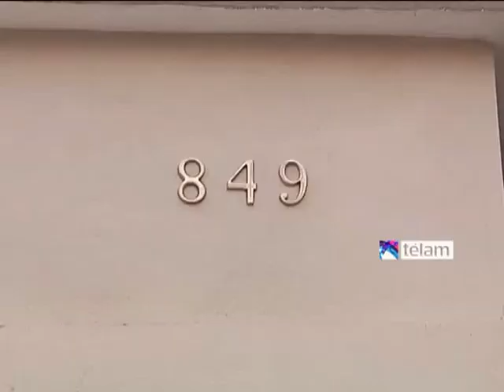Diputados respaldaron a periodista cordobés amenazado por investigación sobre narcotráfico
La Comisión de Libertad de Expresión de la Cámara de Diputados expresó hoy "el respaldo a la labor" y el "rechazo a las amenazas" sufridas por el periodista Tomás Méndez, quien expuso ante los legisladores su denuncia de supuestas vinculaciones entre políticos y policías con el narcotráfico en Córdoba.

En ese sentido, diputados del Frente para la Victoria, del radicalismo, del Frente Cívico, del GEN y del PRO, avalaron la elaboración de un proyecto de resolución que el miércoles de la próxima semana será puesto a consideración del plenario de la Cámara.

Méndez, productor y conductor del programa ADN, que se emite por Canal 10 de los servicios de Radio y TV de la Universidad Nacional de Córdoba, informó a los integrantes de la comisión acerca de las investigaciones que desarrolló su equipo periodístico sobre el narcotráfico en Córdoba, sus vinculaciones con policiales y políticas, y las amenazas que tanto él, como su familia, recibieron por dicha labor.

En una breve introducción, el periodista dijo que "el gobernador -de Córdoba, José De la Sota- trata de negar lo que está sucediendo" y que sus informes pudieron "comprobar la complicidad del poder político en el tema".

Señaló también que el gobernador hizo referencia al tema en actos públicos en los que sólo acusó, al afirmar que "las palabras matan" y que nunca recibió "llamados formales ni informales por parte del poder político de la provincia".

De la media hora que duró la reunión, la mayor parte la utilizaron los diputados para coincidir en el respaldo al periodista y para manifestar preocupación por la situación que atraviesa la provincia en relación con el narcotráfico.

Así, los cordobeses Mónica Gutiérrez y Carmen Nebreda (Frente para la Victoria), Patricia De Ferrari (UCR) y Graciela Villata (Frente Cívico) tomaron la iniciativa en un planteamiento del tema que fue acompañado por Paula Bertol (PRO), Gerardo Milman (GEN) y Eugenia Zamarreño (FPV).

El denominado `narcoescándalo` tomó estado público a partir de una investigación periodística e involucra a las instituciones del Gobierno que administra José Manuel de la Sota.

Entre las derivaciones más importantes, se registraron las renuncias del ministro de Seguridad, Alejo Paredes, y del jefe de Policía, Ramón Frías, quienes fueron reemplazados por Alejandra Monteoliva y César Almada, respectivamente.